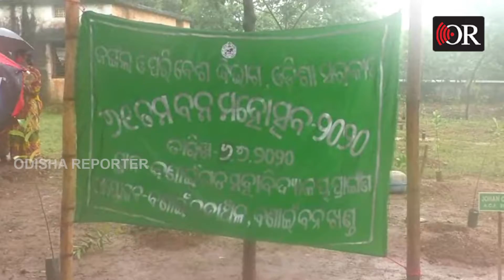ଓଦା ହୋଇ ବୃକ୍ଷ ରୋପଣ କଲେ ଜିଲ୍ଲାପାଳ | Bonai || Odisha Reporter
ସୁନ୍ଦରଗଡ ଜିଲ୍ଲାର ବଣାଇ ଅଞ୍ଚଳରେ ସୁନ୍ଦରଗଡ ଜିଲ୍ଲାପାଲ ବଣାଇ ଗସ୍ତରେ ଆସି ବଣାଇ କଲେଜରେ ବୃକ୍ଷ ରୋପଣ କାର୍ଯ୍ୟକ୍ରମରେ ଯୋଗ ଦେବା ସହ ବର୍ଷାରେ ଓଦା ହୋଇ ବୃକ୍ଷ ରୋପଣ କରିଥିଲେ। ଦେଖନ୍ତୁ ଭିଡିଓ.